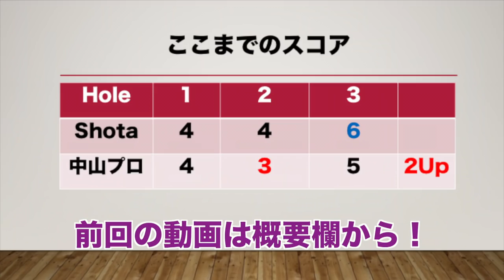美女ユーロピアンツアープレーヤー参戦！美女プロゴルファーとマッチプレー対決Part2